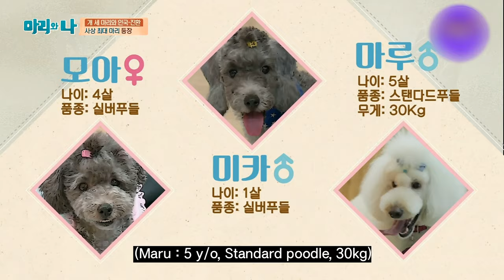So fluffy and so cute! Laying down on Standard Poodle is just so satisfying!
sleeping with huge dogs feels nice!